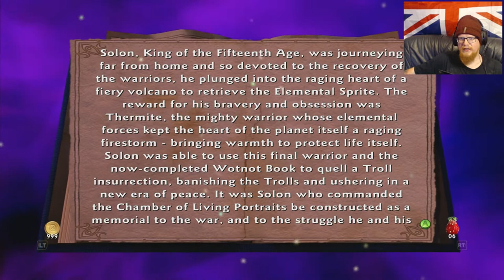Tytan Play's | Kameo Elements of power | #21 "Full Team!"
My PC
CPU : AMD Fx 8150
GPU : GTX 1060 6Gb
RAM :16 Gb